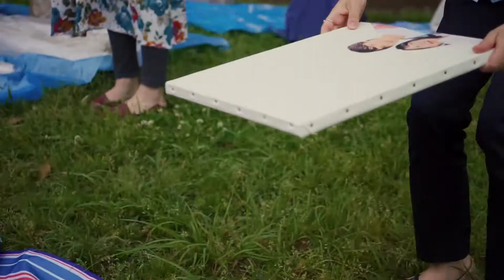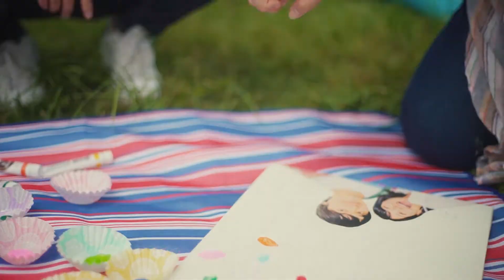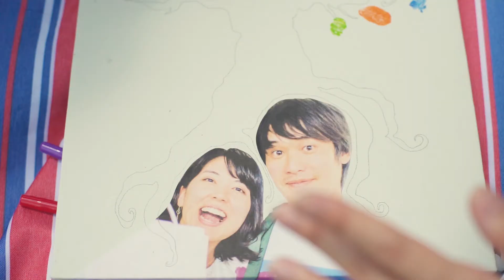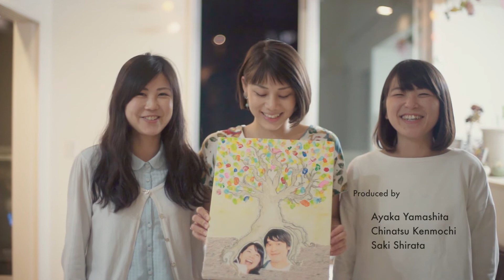あいのなる木 - Happy Wedding Naruhiro & Ai | 2017.06.10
大好きなあいちゃんとなるくんへ。みんなからの贈り物。

Produced by
ayaka yamashita
chinatsu kenmochi
saki shirata

music
Happy day song by Silly Monkey